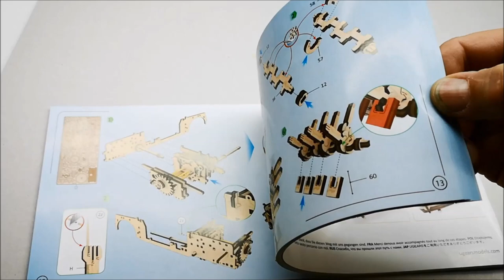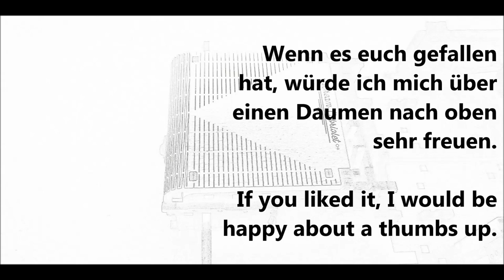Dream Cabriolet UGEARS - #1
Hier seht ihr den ersten Teil vom Bau dieses wunderschönen  Ugears Modell eines Traumcabriolets.
Leider hat mir beim Bau doch erhebliche Probleme bereitet.
Das Holz war bei diesem Modell sehr brüchig weil sehr hart und trocken, die Trennstege viel zu hart und die Oberfläche der Teile sehr rauh. Immer wieder gab es Ausbrüche beim Auslösen der Teile, was unschöne helle Flecken hinterlässt. Auch die Steckverbindungen waren teilweise so eng, dass die Teile brachen.
Schade, das bin ich von den Modellen von Ugears so nicht gewohnt.
Das Ergebnis ist dennoch sehr schön.

Here you can see the first part of the building of this beautiful Ugears model of a dream convertible.
Unfortunately, I had considerable problems with the construction.
The wood in this model was very fragile because it was very hard and dry, the separating bridges were too hard and the surface of the parts was very rough. Again and again there were breakouts when the parts were released, which left unsightly bright spots. The plug connections were sometimes so tight that the parts broke.
Too bad I'm not used to that from the Ugears models.
The result is still very nice.